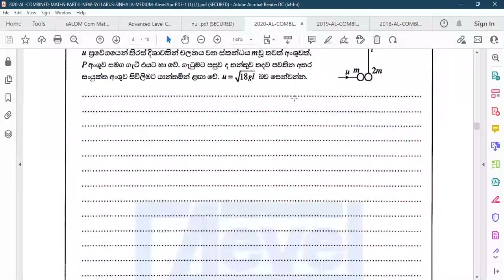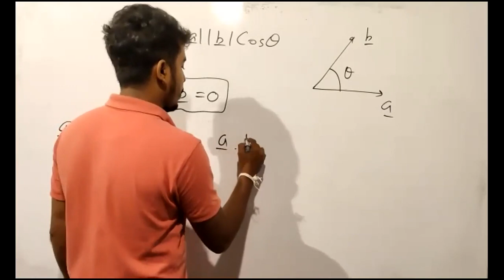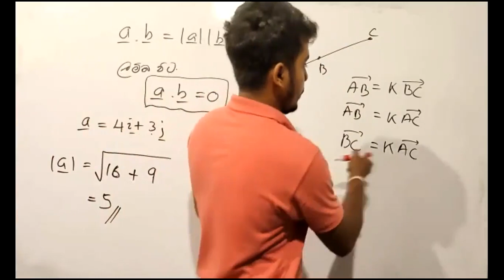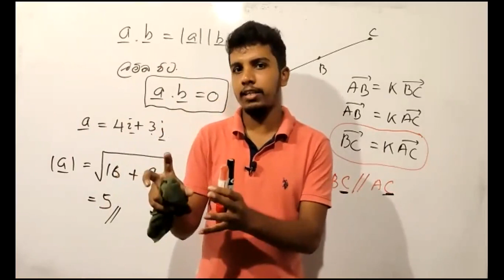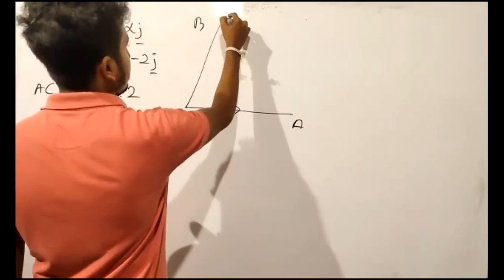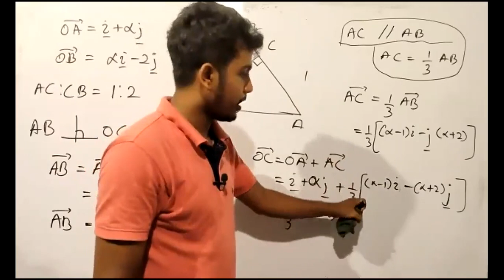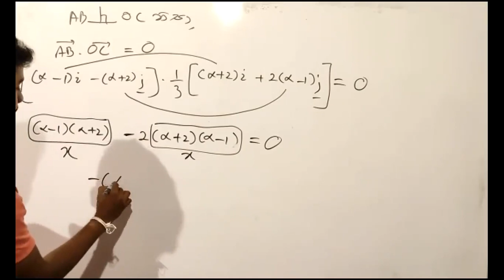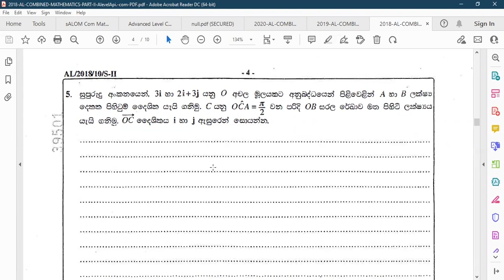A/L Combined Maths | Janindu Rashmika | Vectors | Part A | දෛශික | 2020 විවරණය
2021 ප්‍රශ්න පත්‍රය සදහා මින් පෙර ඔබ අත් නොවිදි වෙනස්ම ආකාරයක විවරණයක්.නිකන්ම උත්තර ලිවීමකට එහා ගිය පට්ටම වැඩක්.

2021 විවරණයට සම්බන්ධ වෙන්න කැමති ළමුන් පහත link එකෙන් WhatsApp group එකට join වෙන්න.

2019 හා 2020 වර්ෂවල විවරණයක් නැරඹීමට පහත YouTube Link භාවිතා කරන්න.

පංතියට සම්බන්ධ වීමට කැමති ළමුන් මෙම website එක register හරහා වෙන්න.

|||2022 A/L - Combined Maths - Janidu Rashmika|||
New Class begins for 2022 A/L revision students

Paper Discussion Class
Sasip - Nugegoda
Every Friday at 7.30 am

Online Paper Discussion Class
Every Monday at 8.00 am via Zoom

Online Revision Class for 2022 A/L Students

Every Tuesday & Thursday at 5.00 pm via Zoom

2022 A/L ළමුන් මෙම WhatsApp group එකට Join වෙන්න.

2023 A/L ළමුන් මෙම WhatsApp group එකට Join වෙන්න.

🎶[ＳＵＰＰＯＲＴ ＡＲＴＩＳＴ]